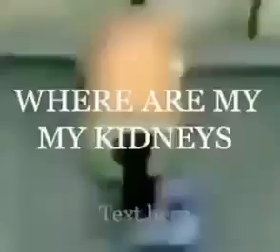Where are my kidneys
guys this isn't funny where did you hide it.